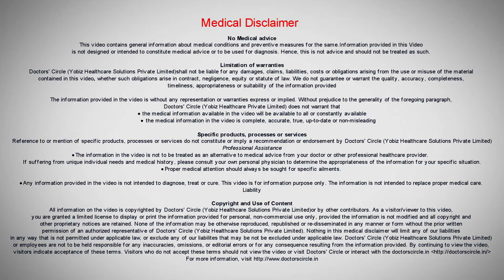What causes tingling post anesthesia for ORIF surgery? - Dr. Mohan M R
The tingling paresthesia after an ORIF around the ankle joint would be generally an innocuous symptom. It will be a temporary phenomenon. It is generally due to a skin infection where the small cutaneous nerves might have been injured. That will settle down over a period of 3 to 4 months without any sequalae and nothing needs to be done about that unless it is bothersome.